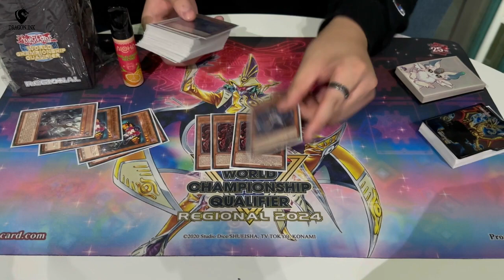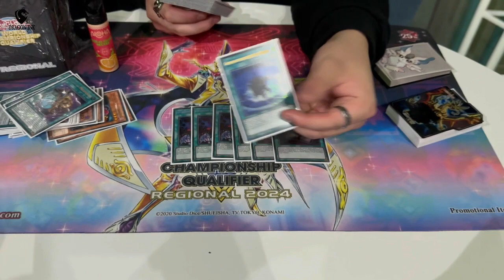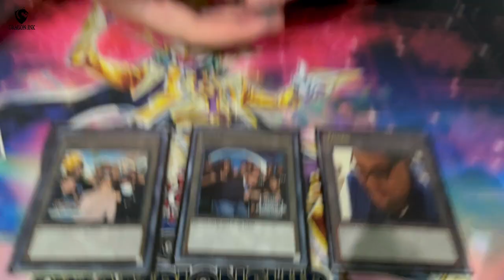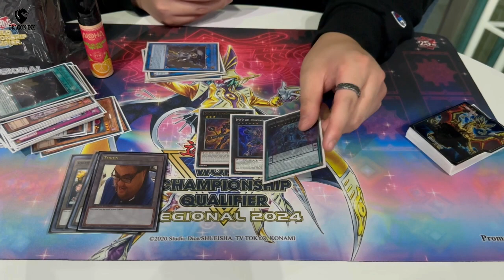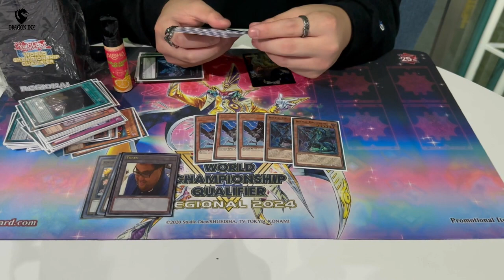1st Place (10-0) LA Regional Unchained Deck Profile! ft. Team JNC Kody Manabe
Here is Team JNC Kody Manabe 1st place (10-0) LA regional Unchained deck profile! Like and follow the social media accounts for all things JNC Collectibles!

Thumbnail maker Instagram (Christhian Cordeiro)